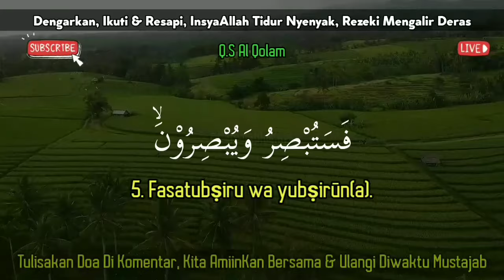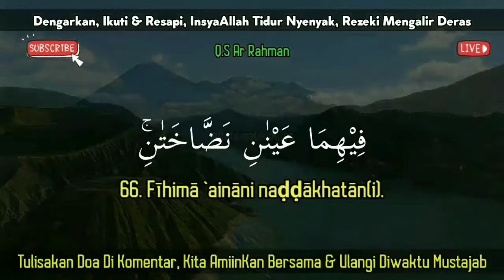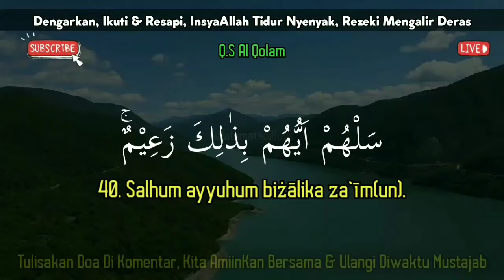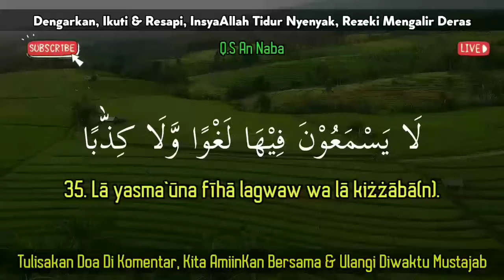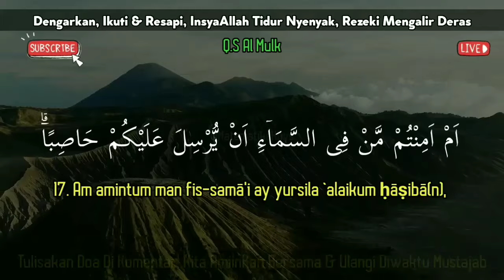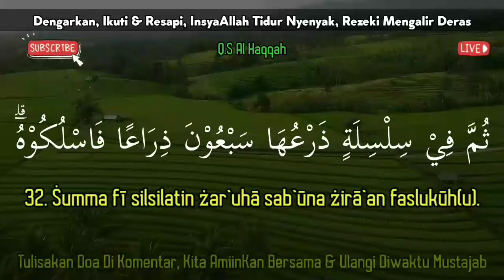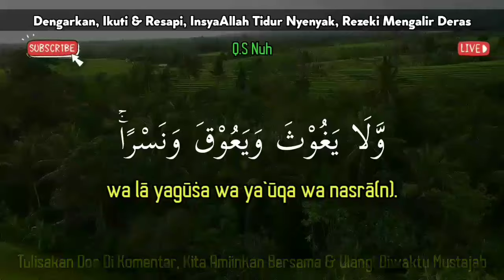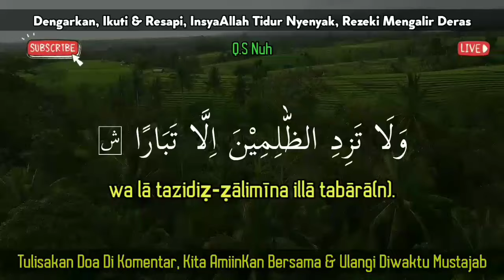Surah Surah Ruqyah 💞 Bersama Al Quran Merdu Pengantar Tidur Nyenyak Ar Rahman Al Mulk Dll